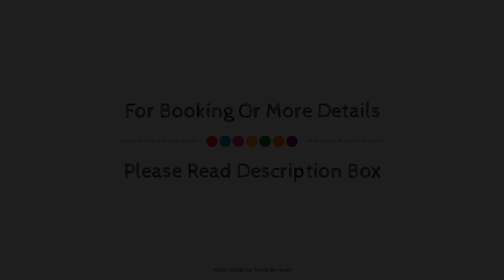Cormoran Boutique Hotel & Cenote Tulum, Mexico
Searching For
1. Cormoran Boutique Hotel & Cenote Tulum
2. Cormoran Boutique Hotel & Cenote Tulum Virtual Tour
3. Cormoran Boutique Hotel & Cenote Tulum Rooms
4. Cormoran Boutique Hotel & Cenote Tulum Amenities
5. Cormoran Boutique Hotel & Cenote Tulum Videos
6. Cormoran Boutique Hotel & Cenote Tulum Offers
7. Cormoran Boutique Hotel & Cenote Tulum Deals
Audio Credit:
Track Title: Blank Slate
Artist: VYEN